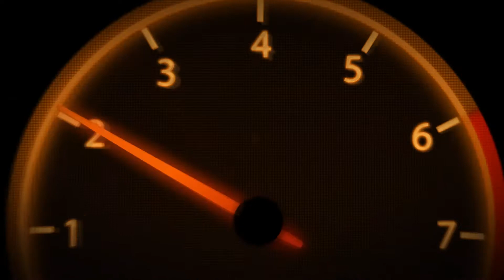Kaidon®CeramicFriction brake disc rotor - type"RS/BS/Extra650/Pro975"spec